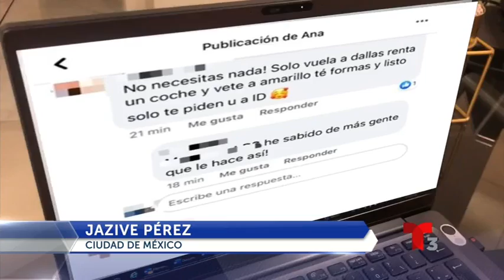Mexicanos buscan la forma de Vacunarse en Estados Unidos